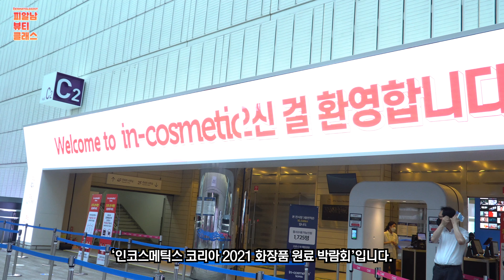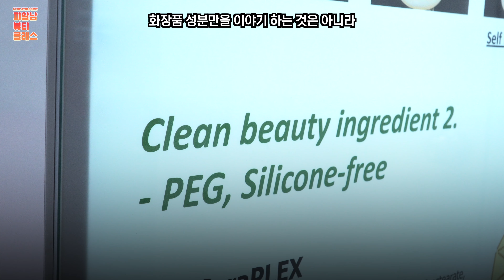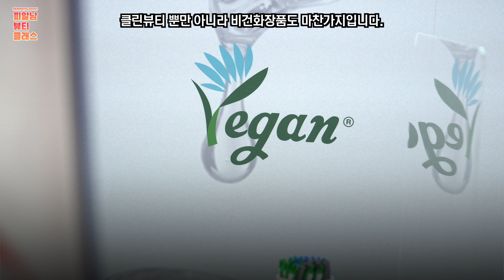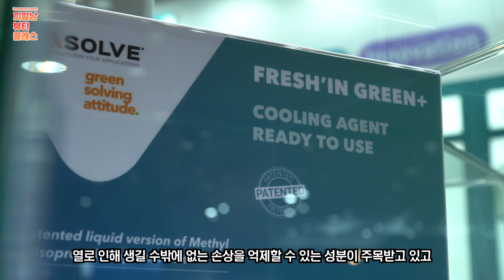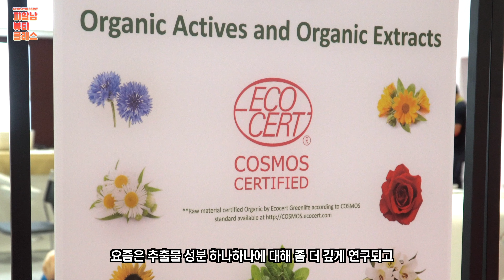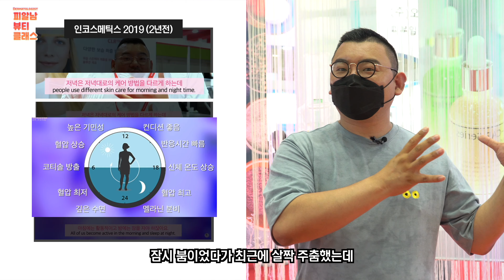요즘 뜨는 화장품 & 내년까지 유행할 화장품트렌드 짧고 쉽게❤️총정리!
[in-cosmetics Korea 2021]
국내 유일의 화장품 원료 박람회 인코스메틱스 코리아가
7월 14~16일까지 코엑스에서 열렸습니다🎉

코로나 19로 인해서 많은 업체가 참여하지 못해서 조금 아쉽긴 했지만🥲
화장품 원료 트렌드를 확인할 수 있는 박람회였습니다😃

화장품 원료를 보면, 화장품 트렌드가 보이죠!🧐
예전에 비해 달라진 화장품 원료는 어떤 게 있는지!

1~ 2년 앞서가는 화장품 트렌드
영상으로 확인해 보실까요?👍

00:00 갓독자와의 만남
00:38 인코스메틱스 코리아 2021 소개
01:37 화장품 원료 트렌드 ① 클린 뷰티
03:04 화장품 원료 트렌드 ② 피부 쿨링
04:02 화장품 원료 트렌드 ③ 천연 방부제
05:11 화장품 원료 트렌드 ④ 추출물 원료
05:31 화장품 원료 트렌드 ⑤ 마이크로바이옴 & 생체리듬
06:27 화장품 원료 트렌드 ⑥ 새로운 콘셉트 합성원료
07:04 총평

맞춤형화장품, 새로움을 넘어선 K-뷰티의 '대세'가 될 수 있을까? [인-코스메틱스 온라인 에듀케이션]

외국에서 요새 극찬받는 K뷰티의 '이것'? 지구를 살리는 '클린뷰티' (국뽕주의)